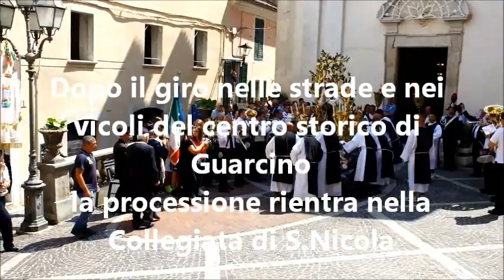2019 GUARCINO Processione di S Agnello del 25 agosto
L'inizio ed il rientro della Processione con la statua del Santo Patrono AGNELLO che ha effettuato il giro del paese, sia nella parte moderna che nel centro storico.